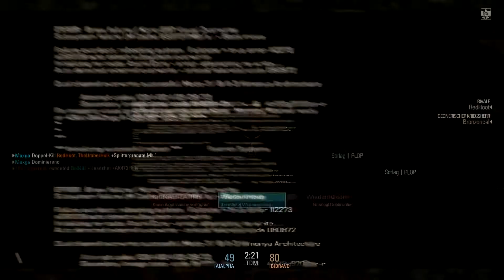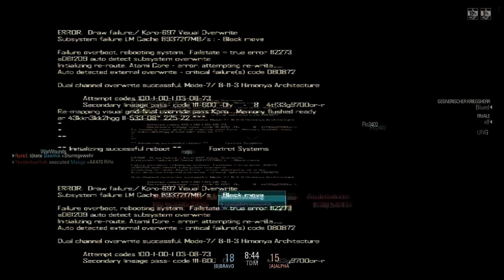Let's Play Blacklight Retribution #001 [HD/deutsch] - Mal ein netter Shooter zwischendurch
Aufgenommene Spielszenen von Richard

| Blacklight Retribution |
Free To Play in Steam
Team-basierender Ego-Shooter
Entwickeler: Zombie Studios
Publisher: Perfect World Entertainment